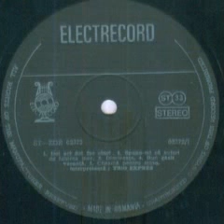Expres Trio-Bun gasit vacanta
Lyrics by Eugen Rotaru
Ion Cristinoiu Band